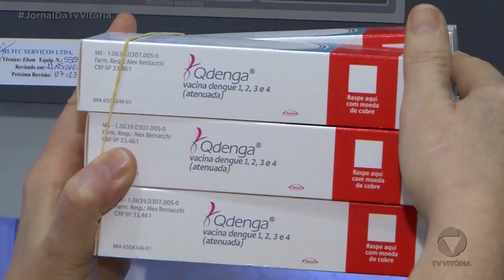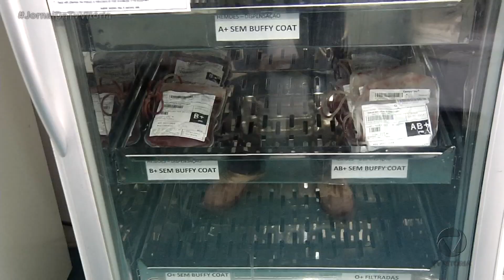Ministério da Saúde divulga novas regras para doação de sangue por causa da dengue